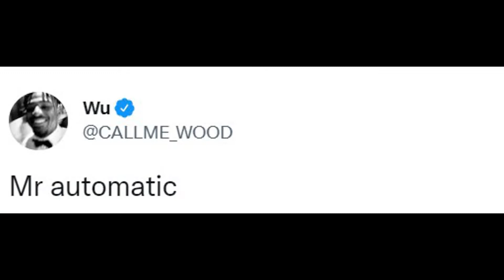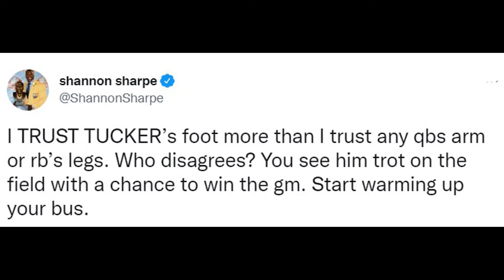NFL PLAYERS REACT TO BALTIMORE RAVENS VS CINCINNATI BENGALS 19-17